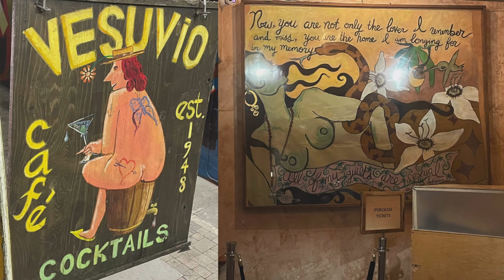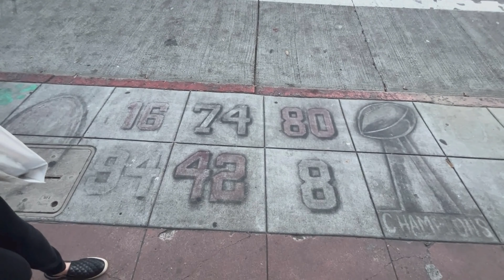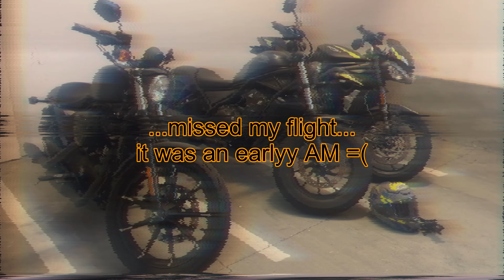Palomar Mountain Motorcycle Ride Triumph Street Triple 765RS and Super Bowl LVIII